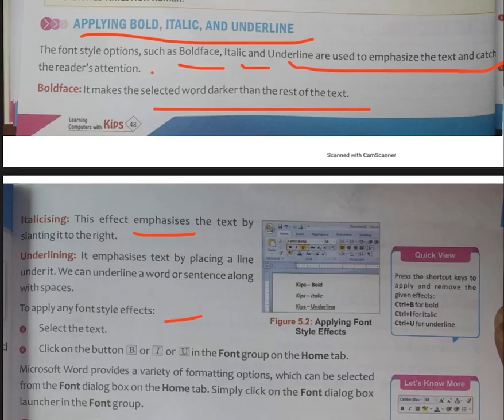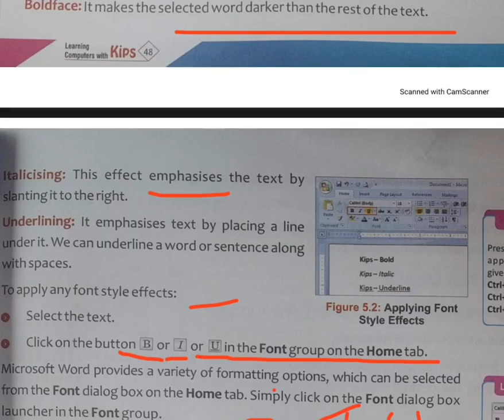Computer class 3 chapter 5 FORMATTING A DOCUMENT PART 3 cyberapps